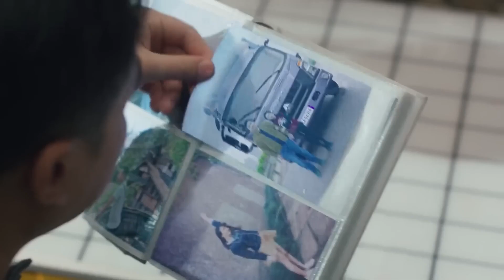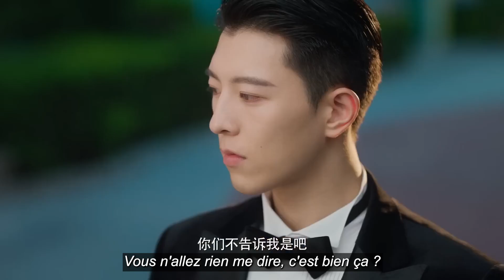Mon Homme Mortel | Se marier | My Lethal Man | Li Mo Zhi , Fan Zhi Xin | 对我而言危险的他